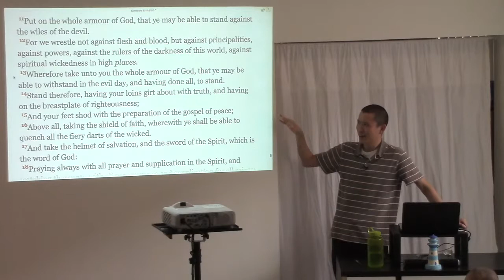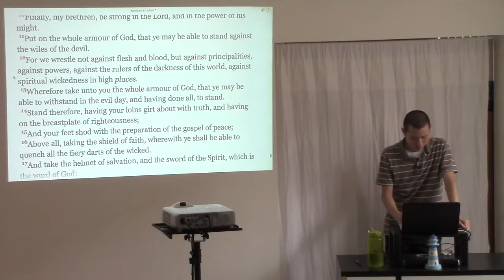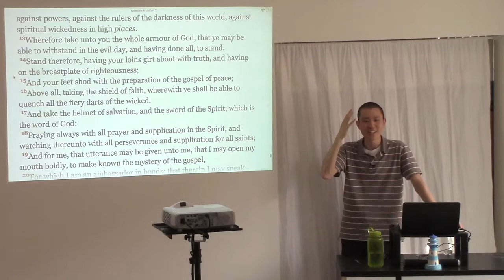The Significance of Each Part of the Armour of God